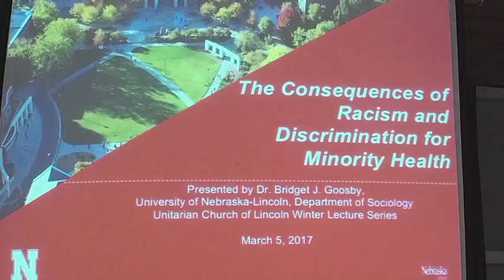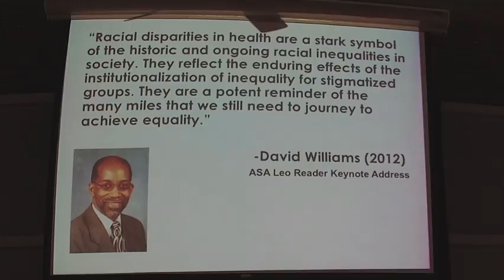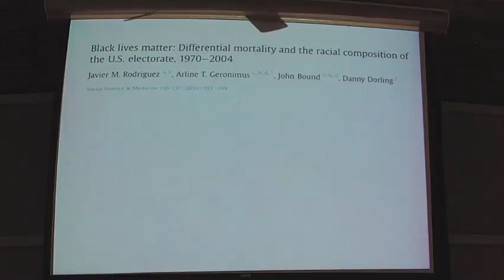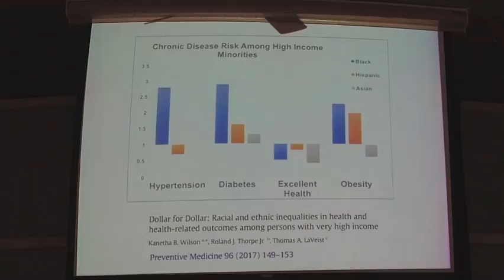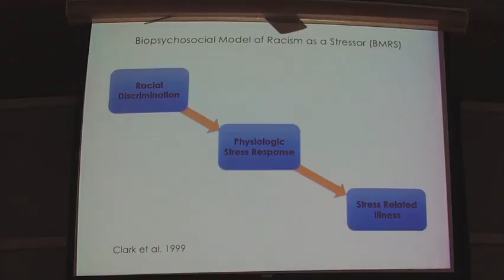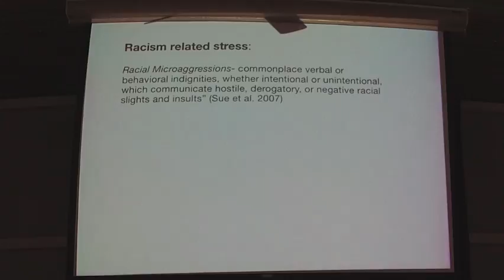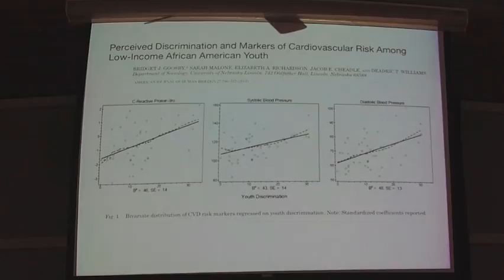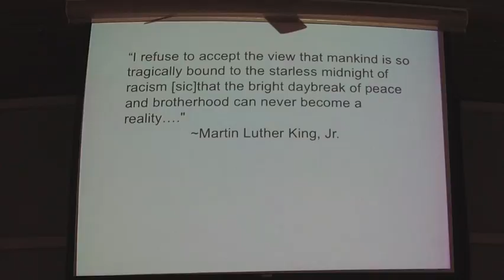UU WLS March 5, 2017 Dr. Bridget Goosby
"The Consequences of Racism and Discrimination for Minority Health"